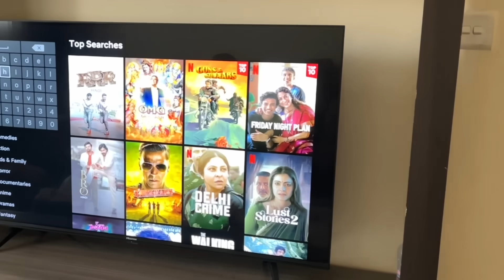Aj se Ayesha khud drive ni kare gi baba drop karein ge sirf is waja se😱Bread pizza recipe | Vlogger